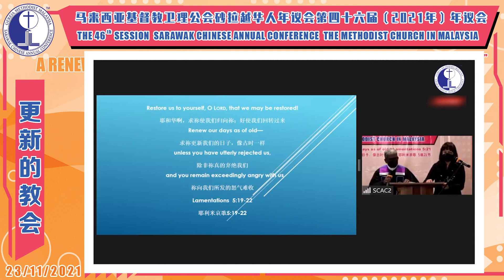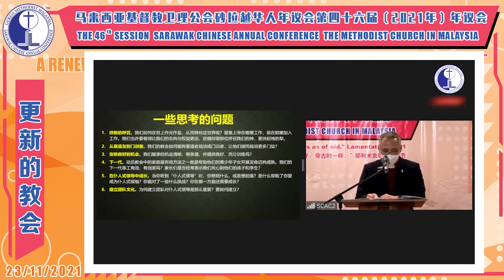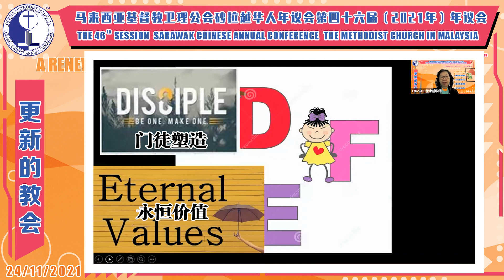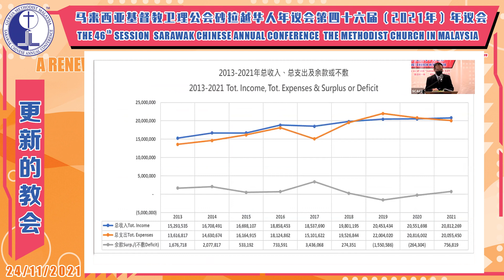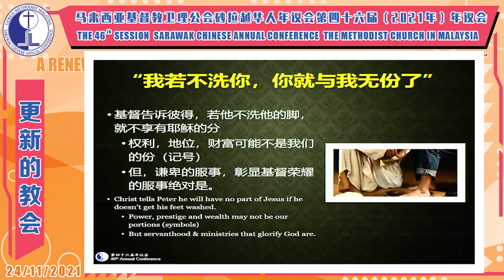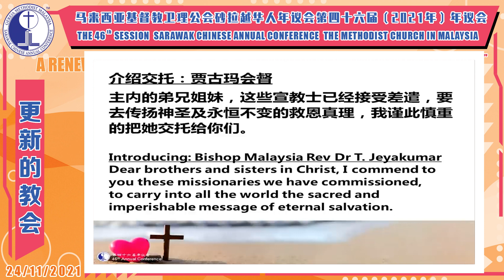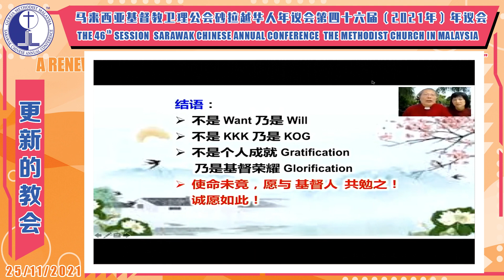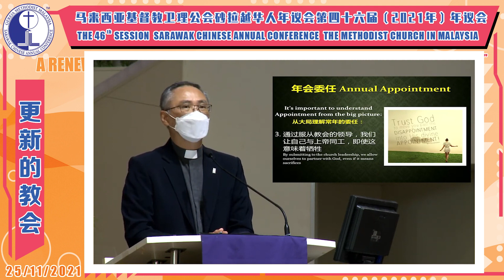第四十六届砂华人年议会（2021）：精选片段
马来西亚基督教卫理公会砂拉越华人年议会于11月23-25日进行第46届年议会。本届年议会以全线上方式进行，当中更有革新的环节，如议会前的报告书讨论区，以及以小组模式进行报告讨论，取代过去简单扼要的报告方式。盼望代表们可以更深入的阅读报告、参与讨论、进行提问、提供建议、并与各部负责人及其他代表有更多的交流。
今年也是砂拉越卫理公会设教120周年。面对后疫情时代，会友除了要依靠神心意更新而变化，积极面对挑战，也要数算神的恩典、纪念神的作为，透过历史提醒自己：无论环境如何，耶和华都在掌权；藉此坚固我们的信心、加添力量、奔跑前面的路程。